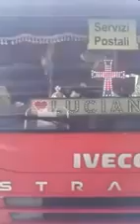Driving Level: trucker(Уровень вождения: Дальнобойщик)